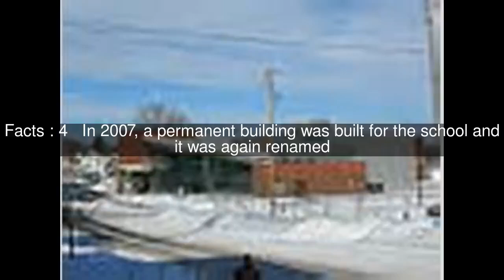Gordon Parks High School Top #6 Facts